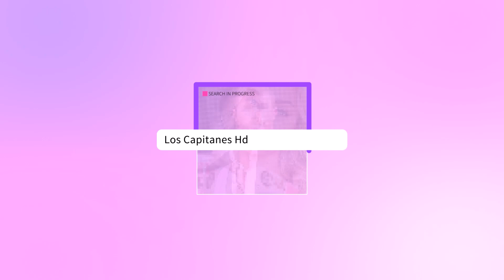AUTORIDADES de Jalisco confirmaron ATAQUE DIRECTO en muerte de Lefty SM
La fiscalía estatal informó que también se emitió una orden de protección para la esposa del cantante asesinado.